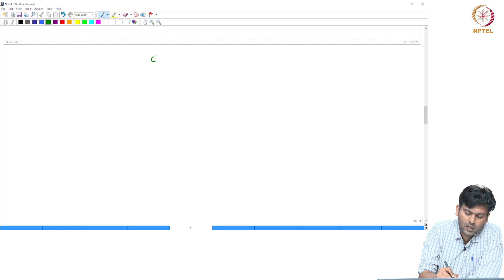#28 Distance Metric and Cross-Validation | Introduction to Machine Learning (Tamil) 4.3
Welcome to 'Introduction to Machine Learning (Tamil)' course !

This video explains distance metrics, which are used in algorithms like K-Nearest Neighbors (KNN) to measure the similarity between data points. Common metrics include Euclidean distance (the straight-line distance between two points), Manhattan distance (sum of absolute differences along each axis), and Minkowski distance (a generalization of both Euclidean and Manhattan distances). The choice of distance metric can impact the performance of the model, depending on the data.
The video also covers cross-validation, a technique used to evaluate the performance of a model by splitting the dataset into multiple training and validation sets. K-fold cross-validation is a common approach, where the dataset is divided into k subsets (folds), and the model is trained and validated k times, each time using a different fold for validation. This ensures that the model's performance is tested on different portions of the data, providing a more reliable assessment of its generalization ability.